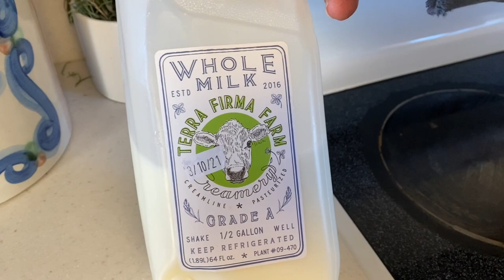Polish Ham and Cabbage Chowder